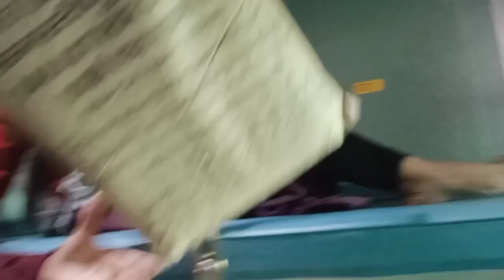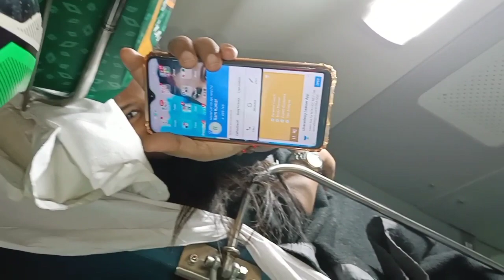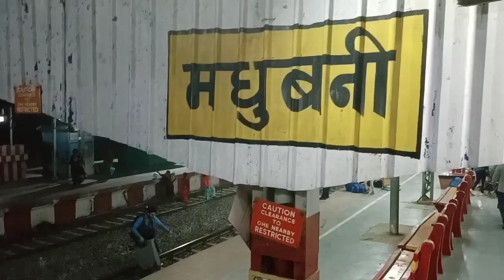Varanasi to Madhubani traveling in 3A class 🚂| Banaras to Madhubani | Sapna prasad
Patna to Varanasi traveling in sleeper class 🚂 | Traveling Alone 😃 | Patna to Banaras | Sapna prasad

In this video i am sharing my experience of travelling from patna to varanasi via train and also this is the first part of my varanasi trip. I tried to show you my experience after reaching varanasi junction. So I hope you enjoy my train vlog.

Varanasi to Madhubani
Banaras
Varanasi vlog
Varanasi tour
varanasi tour vlog
Train vlog
Traveling vlog varanasi to Madhubani
Traveling vlog
Traveling koun se train m kre
varanasi tourist vlogs
3rd Ac travelling experience
Travel k liye koun sa train achha hoga
Train ka safar
Train ka safar kaisa hota hai
varanasi trip vlog
3rd ac train
train ka safar
train me chori ho gya
train me phone chori